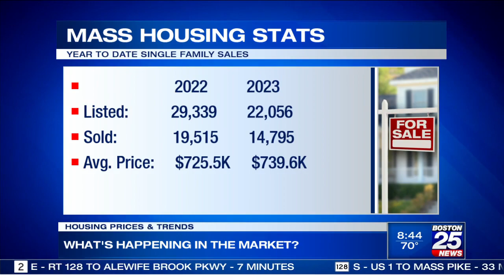Anthony Lamacchia Discusses the Real Estate Market on Boston25 News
Anthony Lamacchia was featured on Boston25 News on Monday, June 26th, where he and host Gene Lavanchy discussed the current real estate market